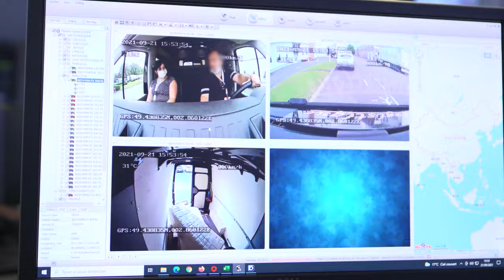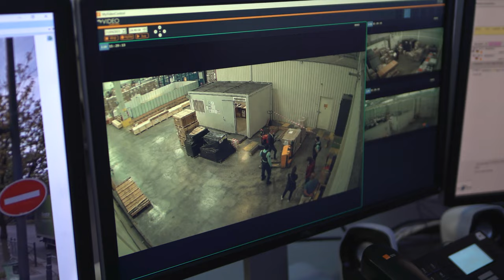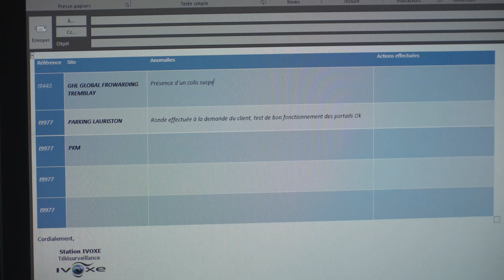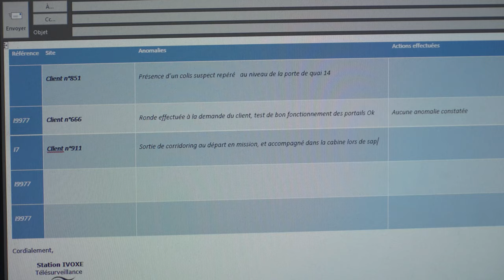Le métier d'opérateur vidéo protection